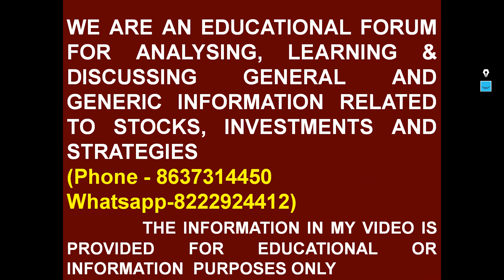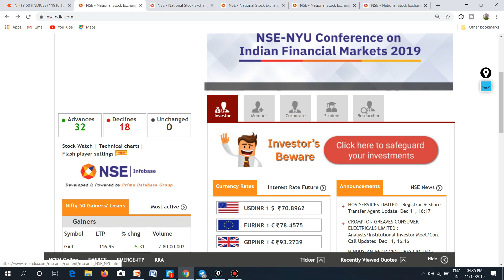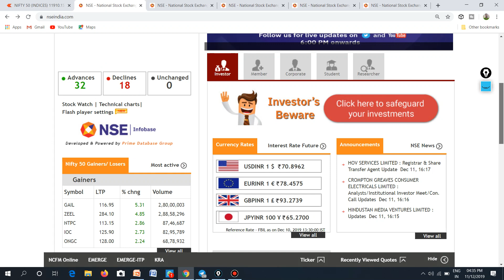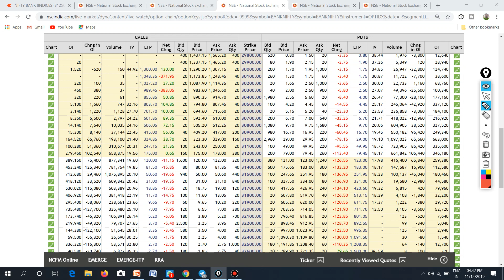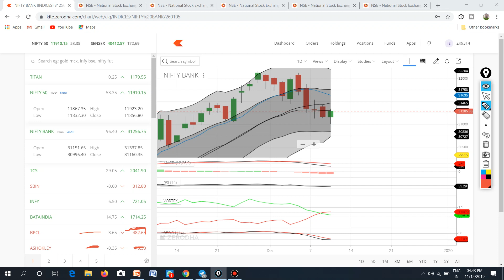NIFTY BANK NIFTY 12 DEC 19